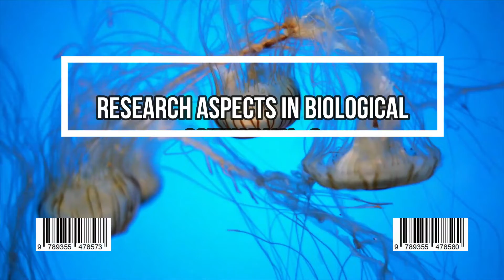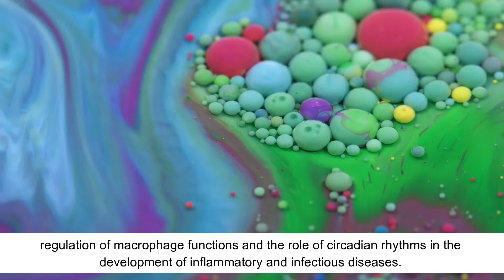Circadian Clock Regulation of Macrophage Functions